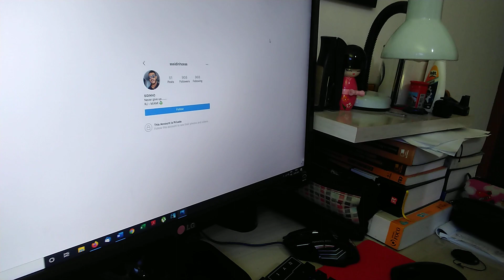Aconteceu uma festa ilegal na cidade de Eldorado do Sul/RS, saindo de Porto Alegre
Aconteceu uma festa ilegal na cidade de Eldorado do Sul/RS, saindo de Porto Alegre. Hoje, estão agendando a mesma festa novamente, debochando da polícia.